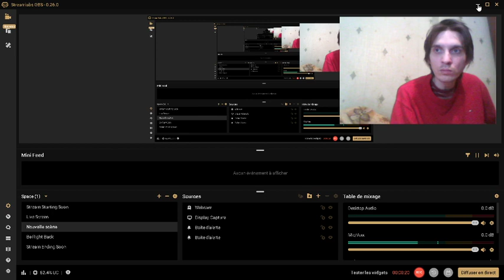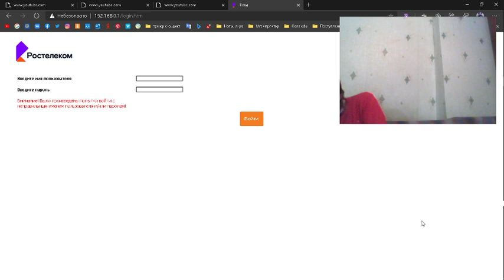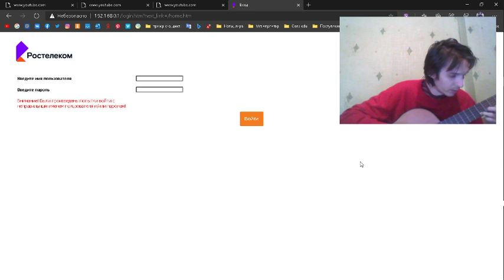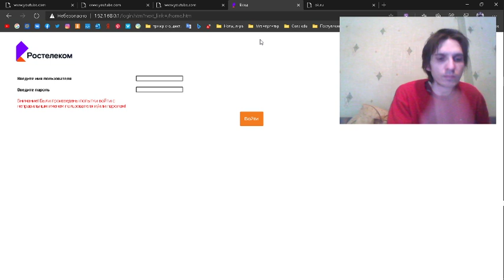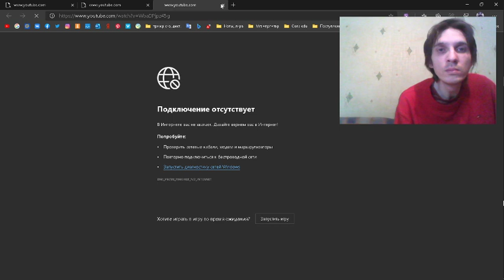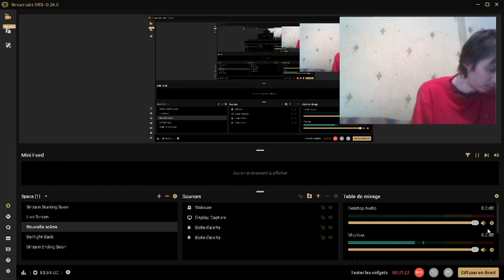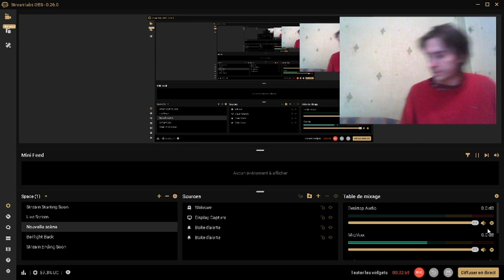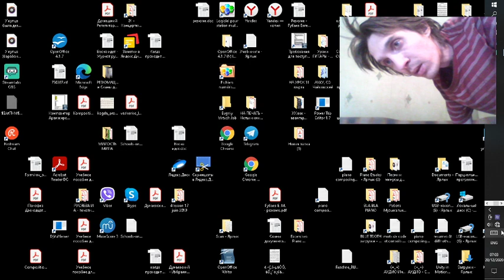Gubaev Evgeny Maratovich